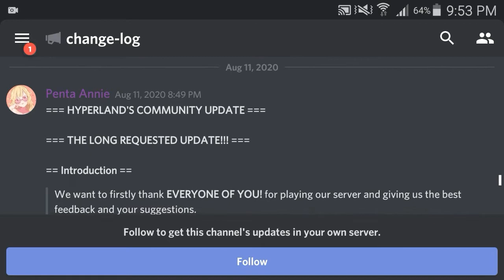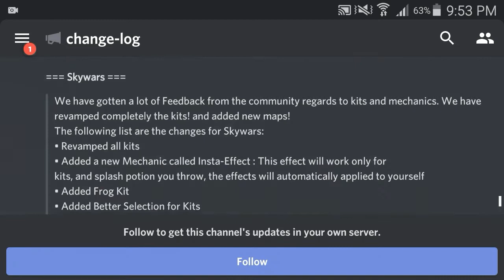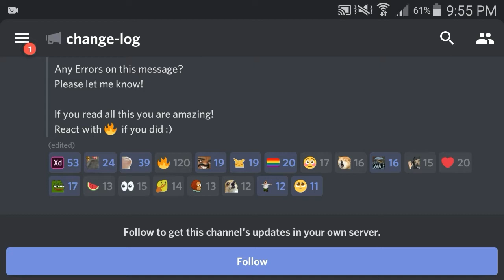The Long Waited Hyperlands Update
🌾 Whats up guys so in todays video HYPERLANDS FINALLY MADE THE UPDATE! It has been 3 looong months without any update but finally it's here. It has added so many features and made their own lobby. It is so incredible you'll have to check it out yourself. Hyperlands Server IP Address: play.hyperlandsmc.net Hope u enjoy! 🌾

My Account: ImSomedoby123#4875

Share some of your video ideas and your idea could be in the next video!

🏷 Tags 🏷